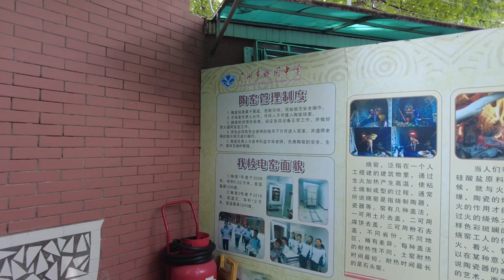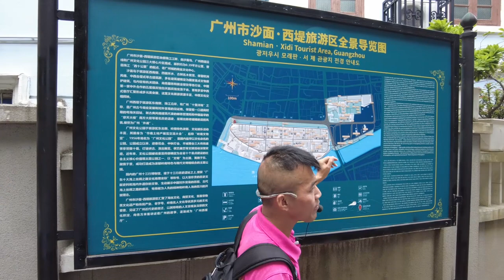2023_7_5【姊妹廣州市九十七中曉園學校體藝文化交流團】第二天行程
2023_7_5【姊妹廣州市九十七中曉園學校體藝文化交流團】第二天行程

交流團第二天行程更充實，朗誦美文小組往電視台錄影，希望很快看到在電視上播放，其他同學留在曉園學校跟藍老師和曉園同學們學習陶藝。卡洛斯還和藍老師合作製成了陶笛的雛型，相信很快在香港和廣州同時首創。離開曉園到交流團最後一個景點沙面島，島上還有歐陸風的星巴克，校長請全團飲咖啡，謝主隆恩！